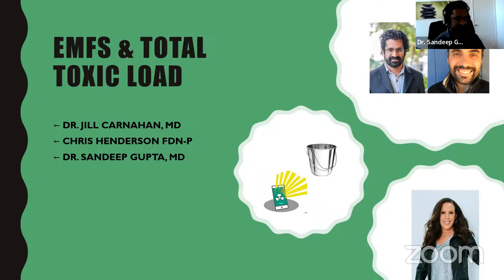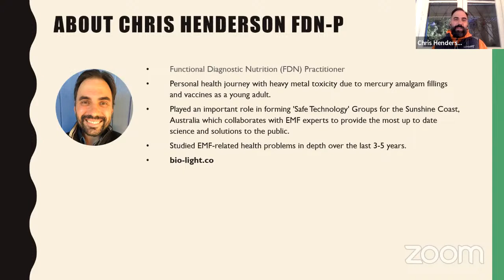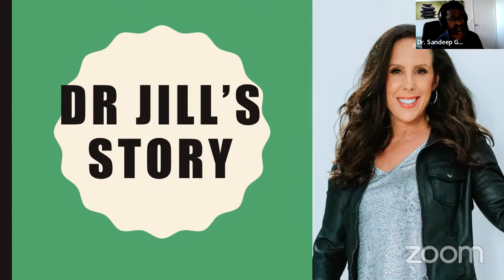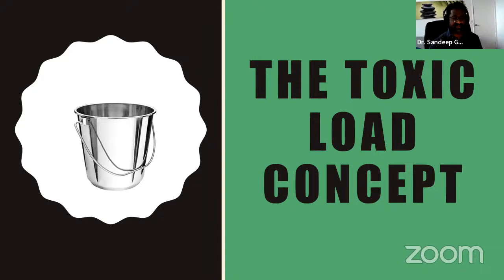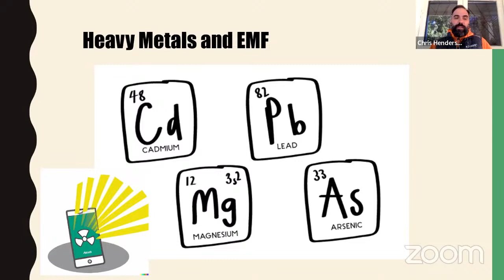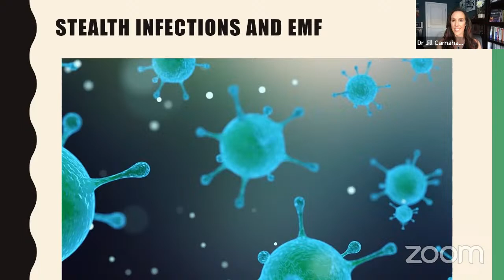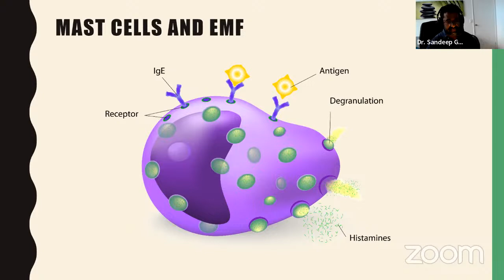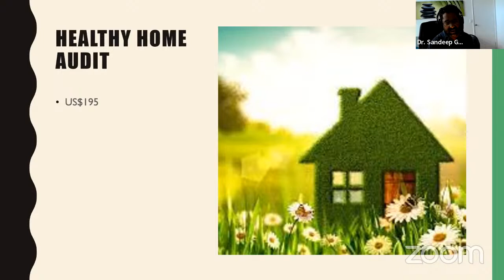EMFs and Total Toxic Load Webinar - Dr Jill Carnahan, MD, Dr Sandeep Gupta, MD & Chris Henderson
Discover how oxidative stress and inflammation from everyday electromagnetic fields (EMFs) add to your toxic load and can worsen complex chronic illnesses such as mold illness, tick-borne/stealth infections, and autoimmune disease.